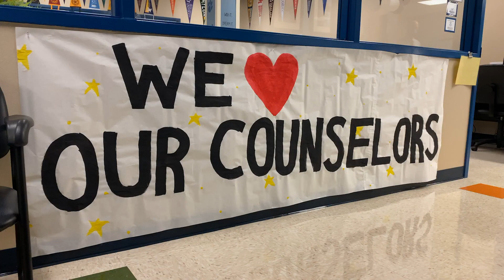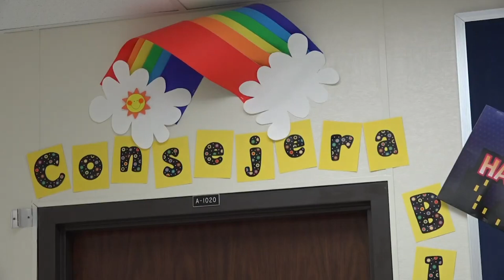May 28, 2021 - Dr. Maika's Employee Message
We’ve finally arrived at the last day of school, and we made it together. When we started this journey in August, I had confidence that you would successfully tackle any challenge that came your way.  I am proud of you for adapting and thriving in situations that were totally out of your control.

I want to thank our counselors for being a constant source of support for our children, parents and staff. Counselors, your role in reminding us to put our mental health first with SEL practices and check-ins has been so valuable over the past year. You have been a shoulder to lean on and a friend to talk to through every challenge and every victory.

Our Transportation teams were driven to accommodate NEISD families. They constantly adjusted bus routes across the District to make every pick-up and drop-off as convenient and safe as possible while reminding parents that their child is in good hands.

We would not have been able to safely open our doors without our incredible custodians. They embraced our health and safety protocols and took pride in providing a clean campus for our children and staff to work and learn in.

Our School Nutrition Services team started serving curbside meals last March and never stopped. Rain, sunshine or ice, these folks have served millions of meals to children who rely on us for nutritious meals. Our cafeteria crews provided a friendly face and a sense of normalcy when our families needed it most. And they’ll continue that commitment by serving more curbside meals this summer.

NEISD nurses and clinic assistants conducted contact tracing and administered COVID tests and vaccines. Their hard work and commitment to our children, staff and community kept us safe and our doors open.

Our data processors were in constant communication with parents alternating between virtual and in-person instruction. Principals made home visits to check in with students and parents. Family Specialists helped our community stay afloat with support and resources that made all the difference during an incredibly challenging year for so many of our families.

And our teachers found a way to do it all. You came up with creative ways to keep students engaged in the classroom and online. You kept open lines of communication with parents through every announcement and change. You became experts in online platforms and shared what worked with your colleagues. You made the most of every day with your students and chose to find the positive in every situation. I have no doubt that you have inspired the next generation of leaders and learners to do the same.

There are so many people to name and thank for helping us through the past year. Thank you to the unsung heroes at every campus who are always ready to step up and help out when needed.

I hope you have a relaxing summer break. You’ve earned it.

I’ll see you around the District.